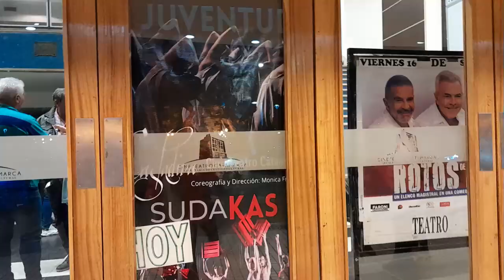SAN FERNANDO DEL VALLE DE CATAMARCA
Esta es la ciudad de los catamarqueños, la más importante de la provincia de Catamarca, Argentina. De echo, es su capital. Está emplazada en un valle, de ahí su nombre, rodeada por montañas de la pre cordillera de los Andes.
Aqui te muestro todo, su calle peatonal, punto de encuentro de los lugareños, su plaza principal, artesanos, su bellísima catedral, su historia, sucesos curiosos que nos pasaron en el viaje y por supuesto, increíbles tomas aéreas de toda ella.

Gracias por formar parte de mi mundo. Eres muy importante para mí.

Un abrazo. Lili